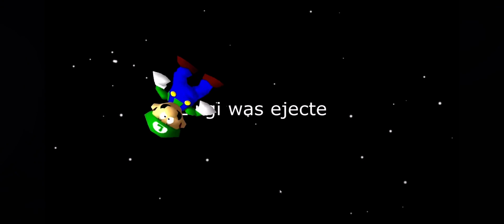You Threw Your Friend Into Space What’s Wrong With You?